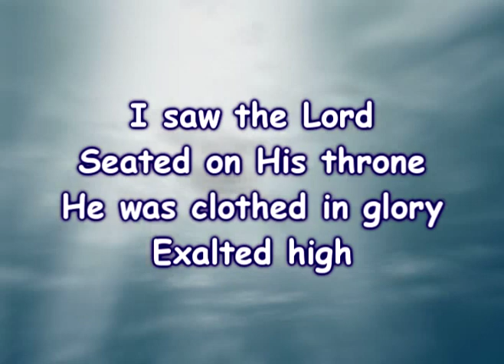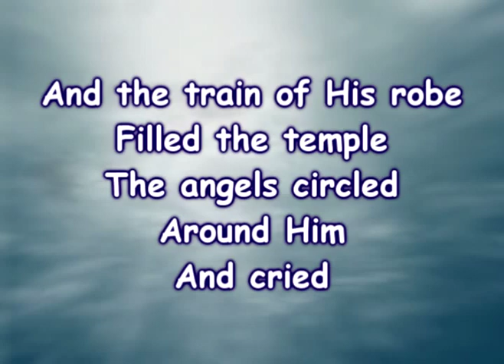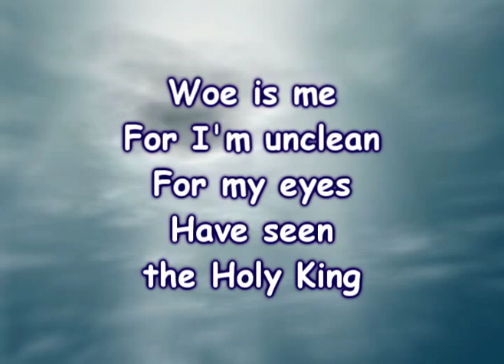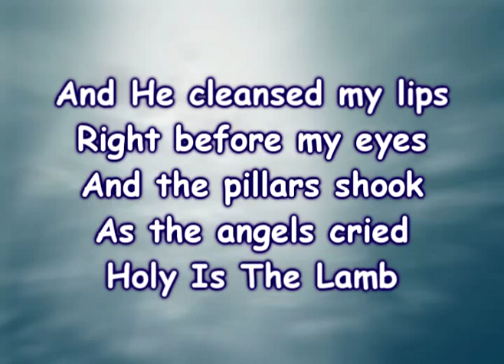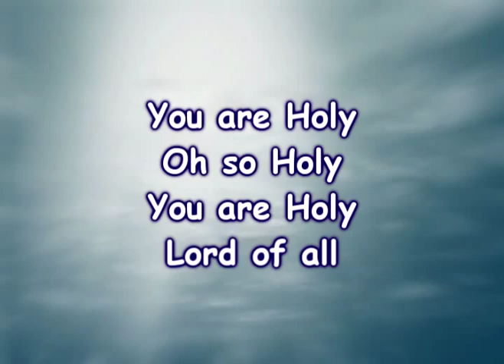You Are Holy Karaoke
You Are Holy by Christ for the Nations.